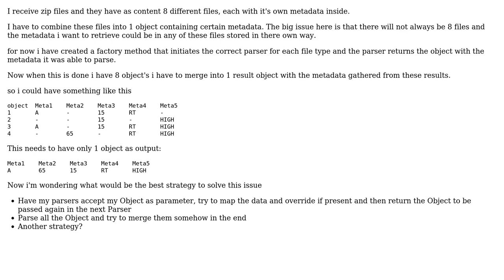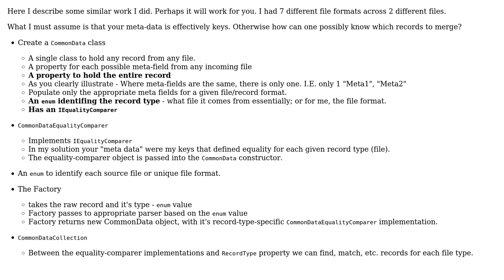Software Engineering: Parsing an object from multiple source files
With thanks & praise to God, and with thanks to the many people who have made this project possible! You are responsible for your own actions.